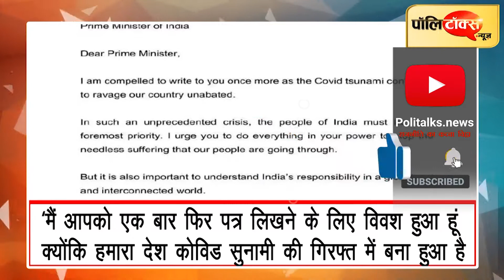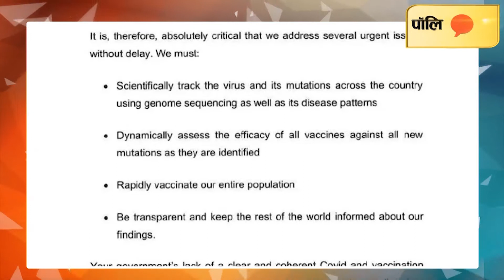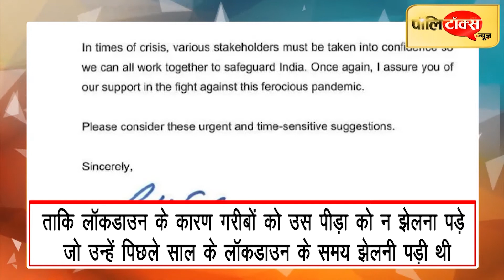‘देश के लोगों को इस पीड़ा से बचाने के लिए जो भी संभव हो, वह करिए’- राहुल ने लिखा पीएम मोदी को पत्र I